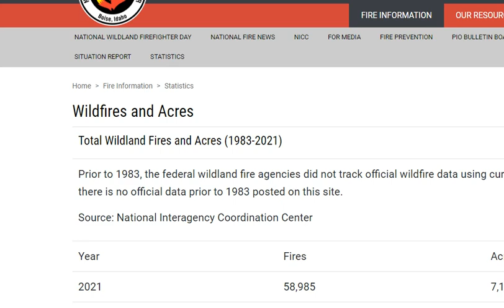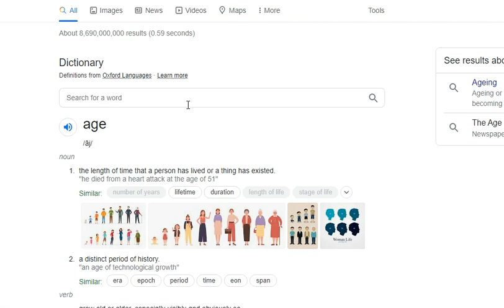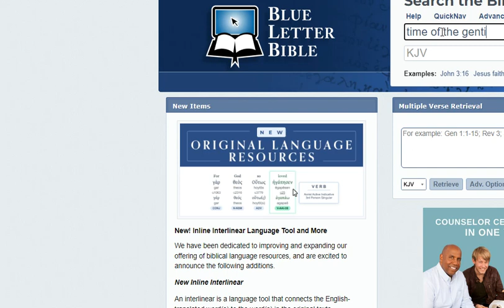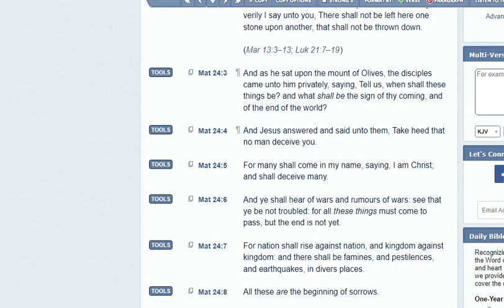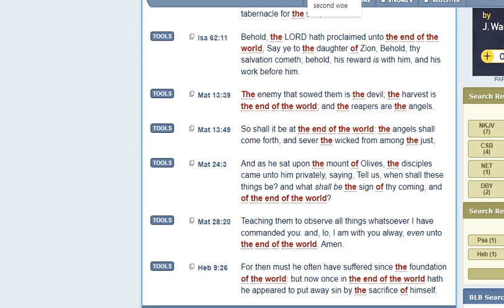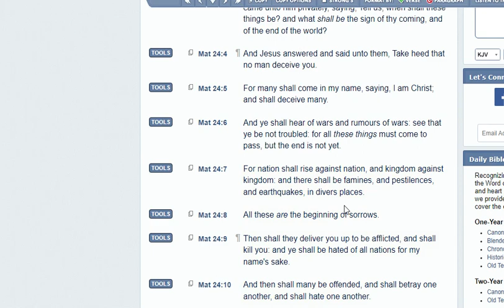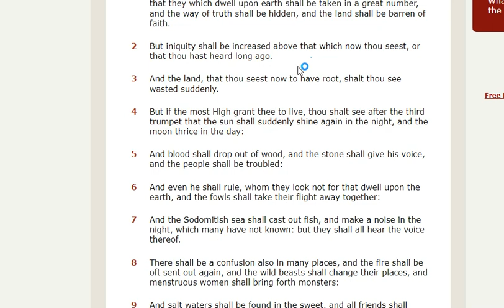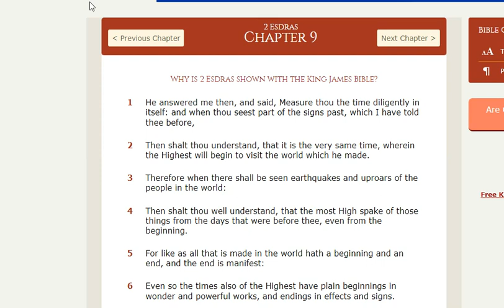This Is The End Of The World !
The signs past